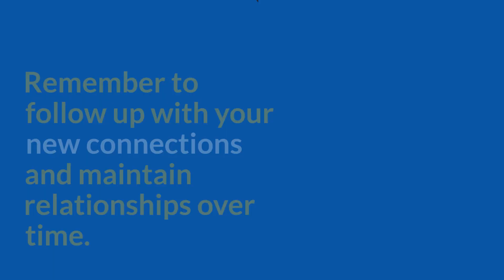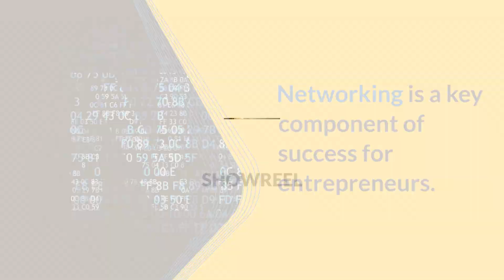Networking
This video describes the importance of Networking for Entrepreneurs and Startups.